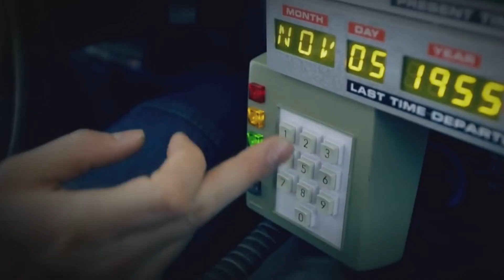Doctor Who Series 13 Rumours The TARDIS Is Dying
Another week, another Doctor Who series 13 rumour. Last week it was the news that Jodie Whittaker would not be leaving the series after series 13 and being replaced by the 14th Doctor. This time its about The Doctors time-machine, The TARDIS, being killed off!